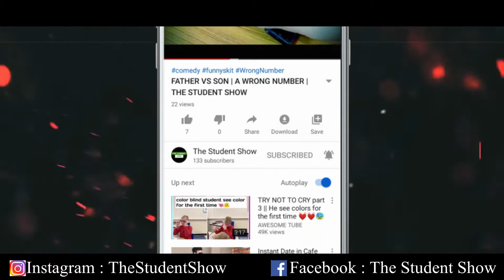Father vs Son | AFTER HAIRCUT FATHER'S REACTION | Part 02 | Comedy Skit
Other Profiles :-